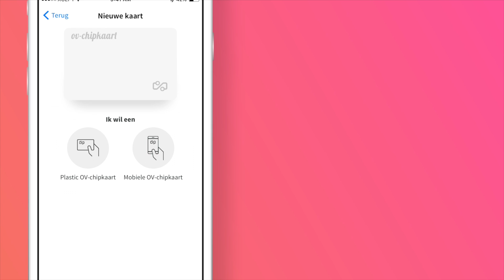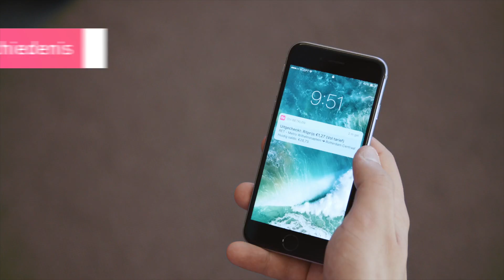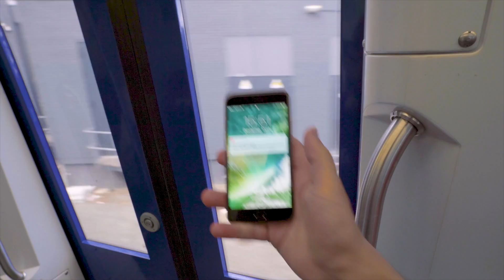Mobiel OV-betalen (conceptvideo)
Een voorstel voor OV-betalen op smartphones. Het ontwerp is gebaseerd op veldonderzoek naar vergelijkbare systemen in Londen, Oslo en Seoul. Tijdens de ontwikkeling zijn toekomstige gebruikers betrokken in uitgebreide gebruiksevaluaties.

Het ontwerp is ontwikkeld door Shen Kao Cheng tijdens zijn afstuderen (in 2016/2017) bij het Expertisecentrum OV-betalen van de TU Delft en Translink.